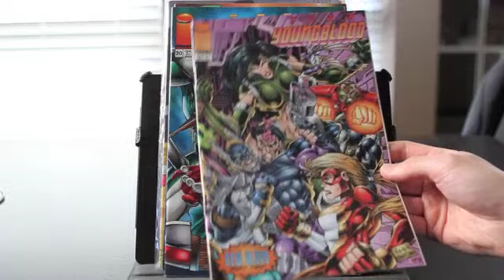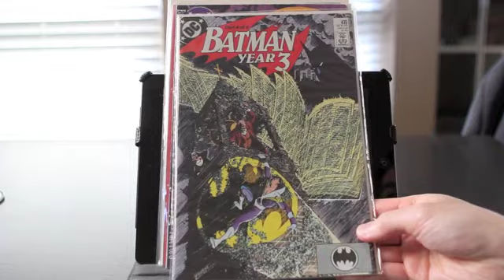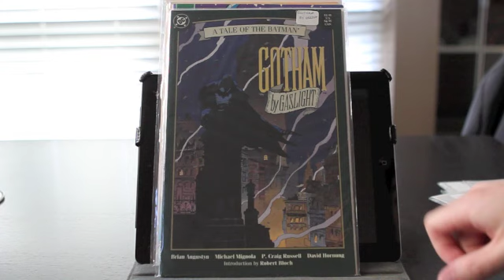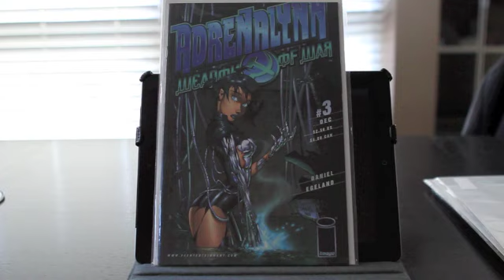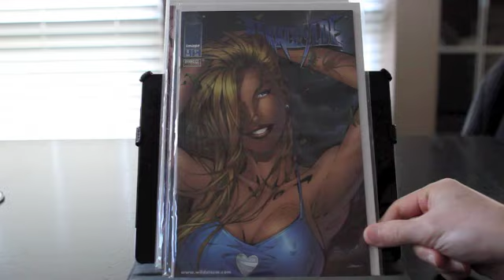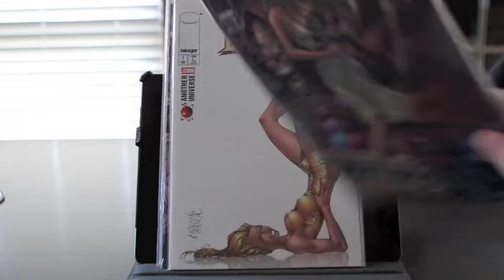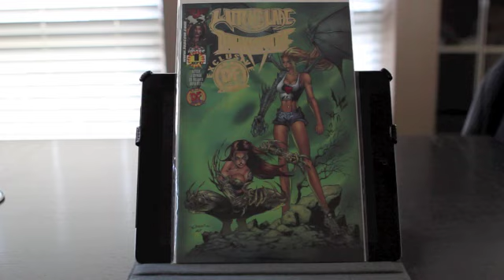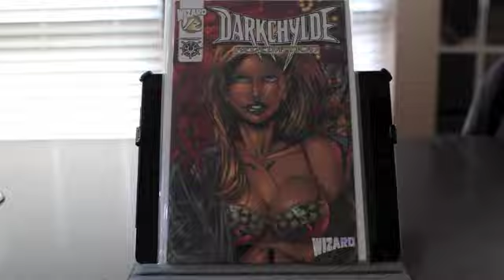Comic Collection: The Teenage Years (Part 2)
Part 2 of my comic collection from when I was a teen. In Part 1, I featured all my Marvel Comics. In this part, I feature my comics from other publishers, including DC Comics, Image Comics, and others. I also feature my Darkychylde collection (I was a big fan when I was a teen).